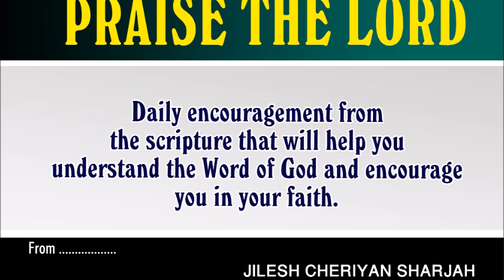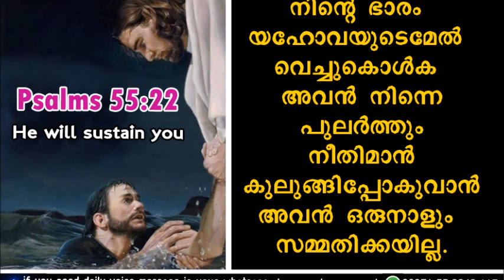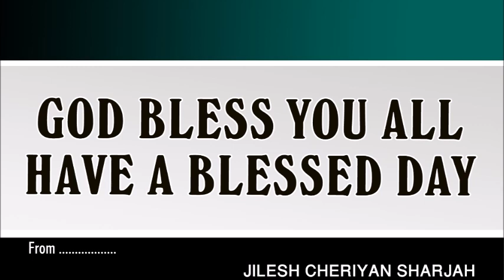CAST YOUR CARES ON THE LORD | നിന്റെ ഭാരം യഹോവയുടെമേൽ വെച്ചുകൊൾക അവൻ നിന്നെ പുലർത്തും | PSALMS55:22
IF YOU ARE INTERESTED IN COOKING,
MY PASSION FOR COOKING  - JILUS THATTUKADA
Cast your cares on the Lord  and he will sustain you; he will never let
the righteous be shaken.
നിന്റെ ഭാരം യഹോവയുടെമേൽ വെച്ചുകൊൾക; അവൻ നിന്നെ പുലർത്തും; നീതിമാൻ കുലുങ്ങിപ്പോകുവാൻ അവൻ ഒരു നാളും സമ്മതിക്കയില്ല.